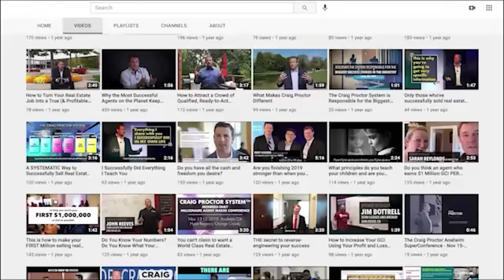How to Get Listings in this Volatile Market without Discounting Your Fee | Craig Proctor